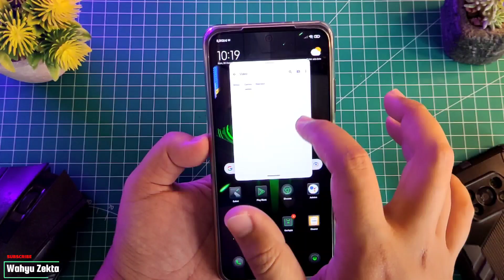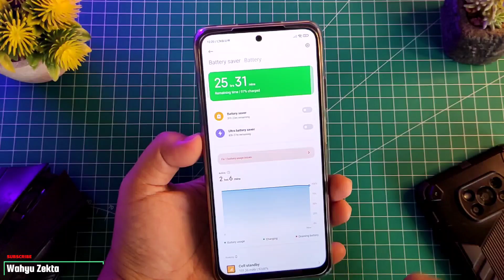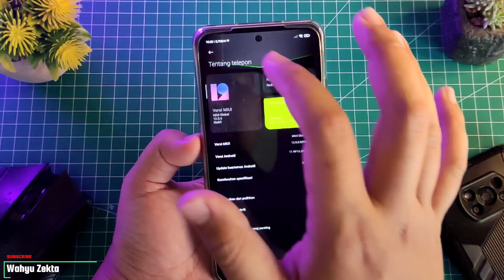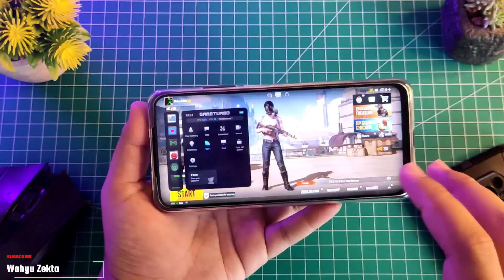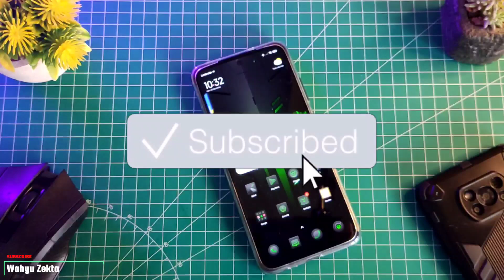Security dan Game Tubro V5.6.9 Smart Toolsbox Test Redmi Note 10s | BUG | REVIEW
Video kali ini saya Coba Test di redmi note 10s untuk versi secutity 5.6.9 dan akhirnya di versi ini smart toolsboxnya suport selengkapnya yuk langsung ke videonya..

Gabung Grup Telegram Wahyu Zekta Tutorial

Harga Terbaru!!

Recomendasi Case Poco X3 NFC/Pro yang Saya Pake  :
1. Case Bening tipis
2. Case Full Protect Original GKK
3. Case Capuran Softcase dan hardcase stok Ready
4. Case campuran elegan stok Ready
5. Hardcase R.O.G 2D Poco X3 / X3 Pro